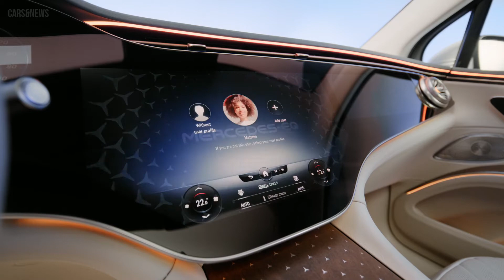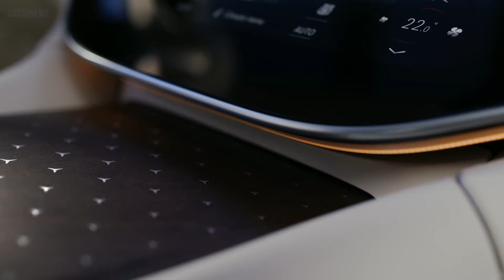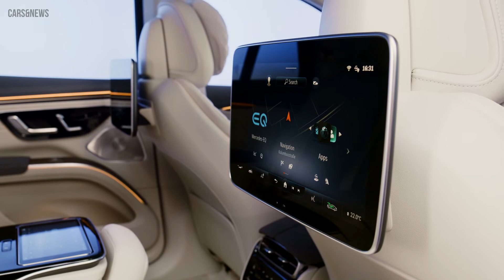New 2023 Mercedes EQS SUV - INTERIOR | Ultra Luxury 3-Row SUV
mercedes eqs
mercedes eqs suv
interior
mercedes
eqs
2023 mercedes eqs suv
mercedes eqs suv 2022
mercedes eqs 2022
2023 mercedes eqs
mercedes eqs suv interior